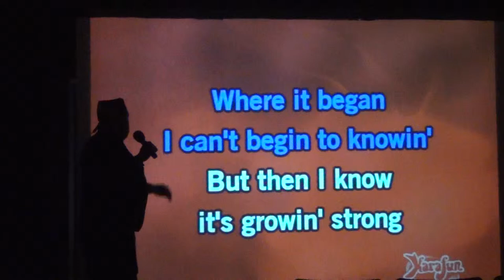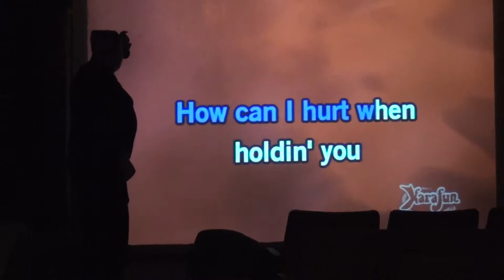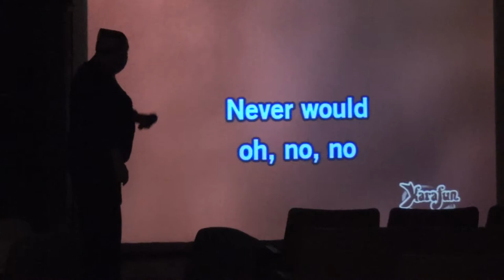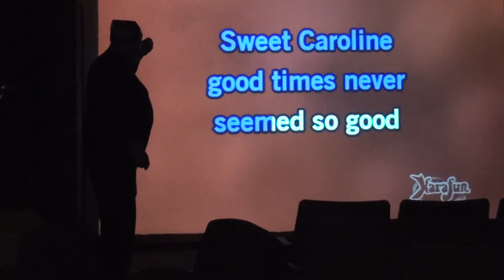Dodge City Dinner Theater and Karaoke Night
- 1800′s Style LIVE gun fights, LIVE singers, Restaurants and Late Night Shopping!

The Mountain is an old west town. It is nestled on a wooded hillside two blocks east of downtown Canton, Texas located just one hour East of Dallas on I-20. Overnight lodging, unique shops and restaurants line the winding streets. Many of the shop owners dress in period clothing.